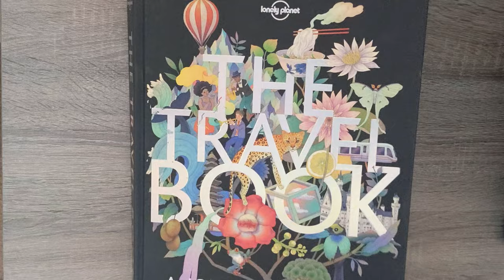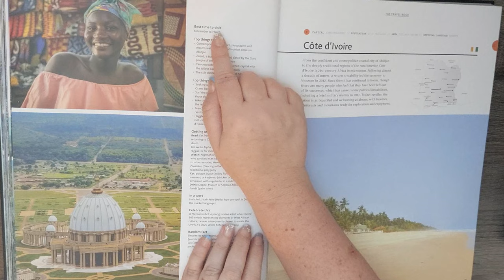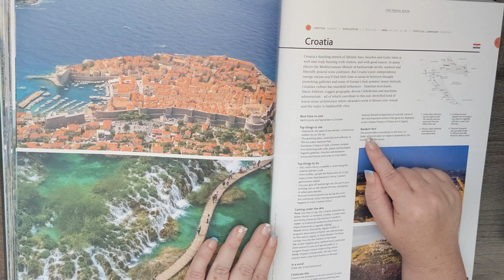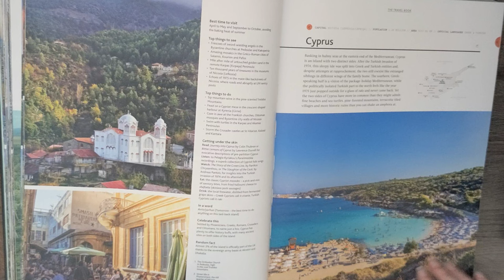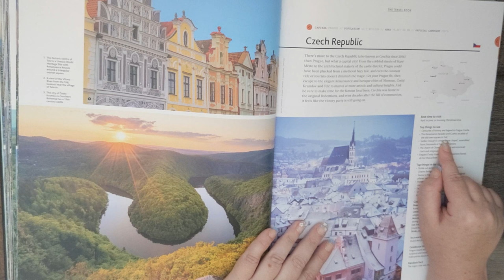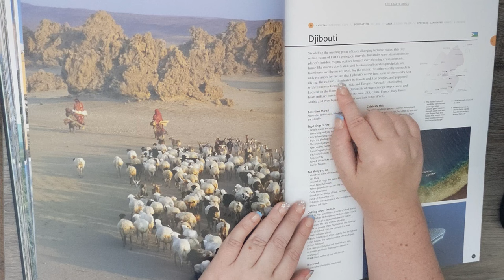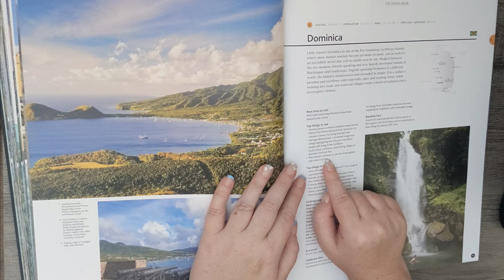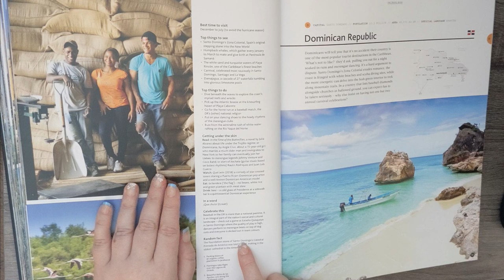ASMR ~ Facts about EVERY Country Part 5: Costa Rica - Dominican Republic ~ The Travel Book Whispered